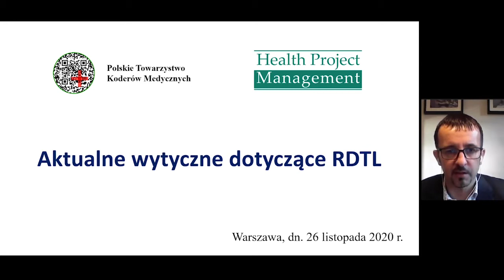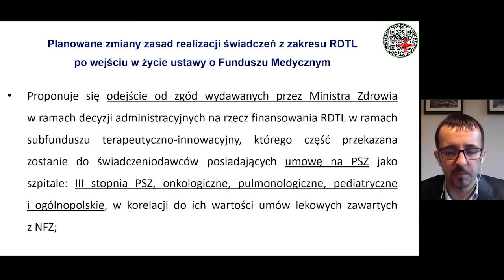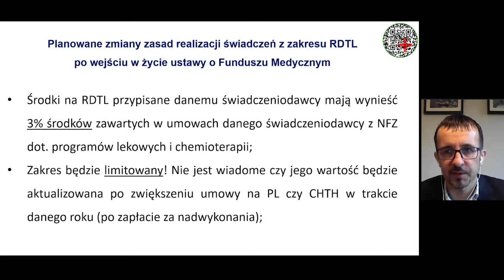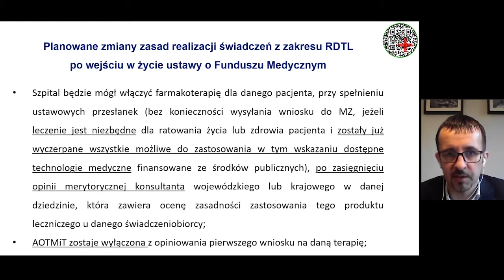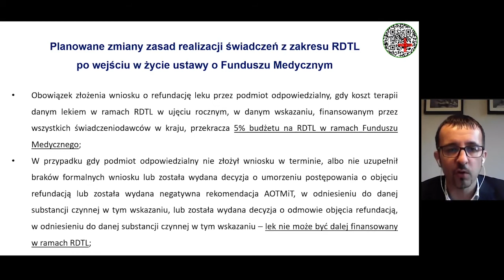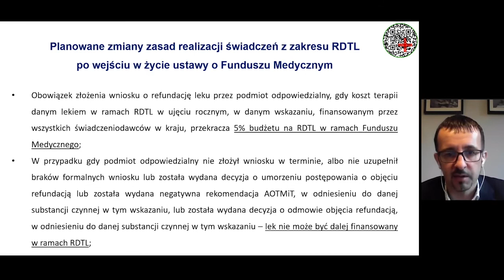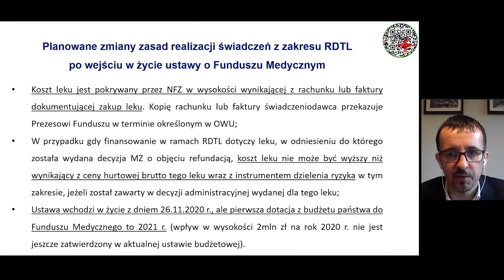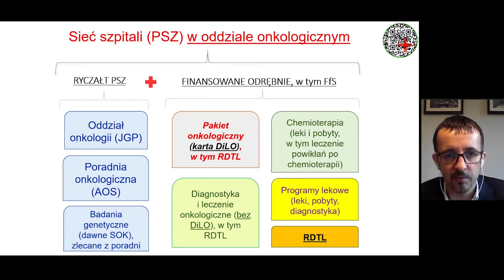Aktualne wytyczne dotyczące RDTL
Aktualne wytyczne dotyczące RDTL - Dr n. o zdr. Michał Chrobot, Kierownik Działu Kontraktowania, Rozliczeń i Statystyki Medycznej Świętokrzyskiego Centrum Onkologii w Kielcach, Prezes Zarządu Polskiego Towarzystwa Koderów Medycznych:
Ustawa o Funduszu Medycznym wprowadziła istotne zmiany w zakresie RDTL. Nie będzie już konieczności składania wniosków o zgodę Ministra Zdrowia, a jedynie trzeba zasięgnąć opinii konsultanta krajowego bądź wojewódzkiego. Wielkość środków na RDTL będzie limitowana i uzależniona od programów lekowych i chemioterapii w danej placówce.
Brak na razie aktów wykonawczych do ustawy, co rodzi wiele pytań o praktykę jej zastosowania. Na pewno należy dbać o staranne prowadzenie dokumentacji medycznej, ponieważ stanowi ona dowód na skuteczność terapii. Cały proces musi być transparentny i opisywany w jednoznaczny sposób.